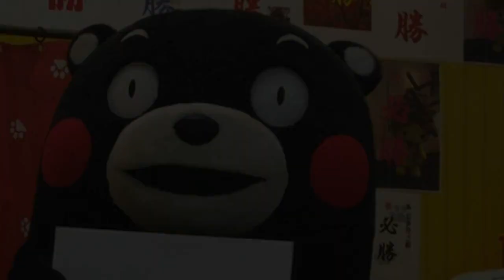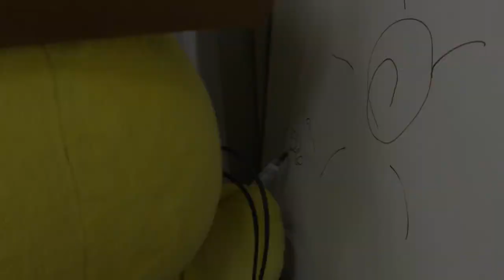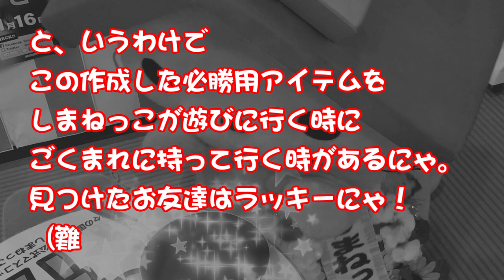しまねっこにゅーす2015/08/16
今日の「しまねっこにゅーす」は
「くまモン」が「しまねっこのお家」に
遊びに来た時の様子の前編をお届けにゃ！